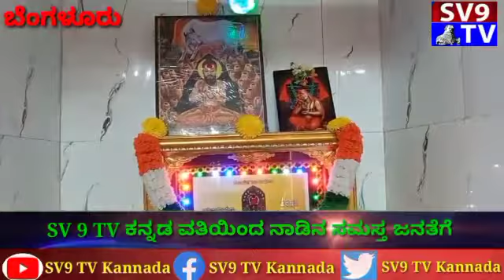SV 9 TV ಕನ್ನಡ ವತಿಯಿಂದ ನಾಡಿನ ಸಮಸ್ತ ಜನತೆಗೆ ವರಮಹಾಲಕ್ಷ್ಮಿ ಹಬ್ಬದ ಶುಭಾಶಯಗಳು